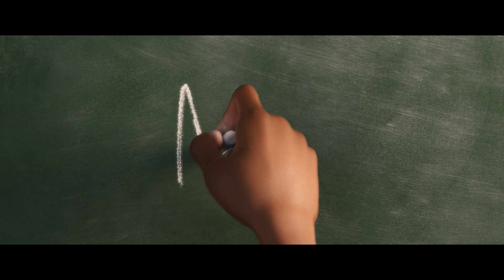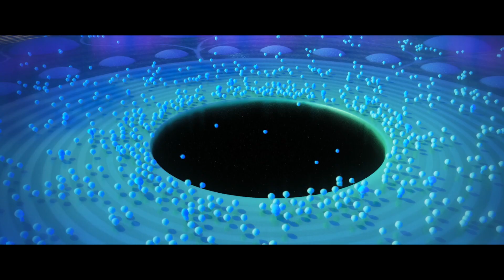Soul Trailer2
The soul propose of my channel is to give you a little glimpse of what happens behind the scene.

As well as to inspire the next generation to follow their dreams and to reach for the stars. And to know that there is nothing impossible and every thing is achievable from your imagination to reality. All it takes is a little bit of luck and a lot of hard work.
JB&JR DISTRIBUTION